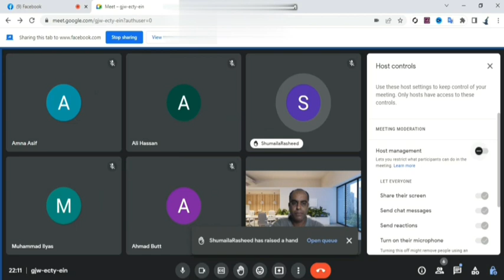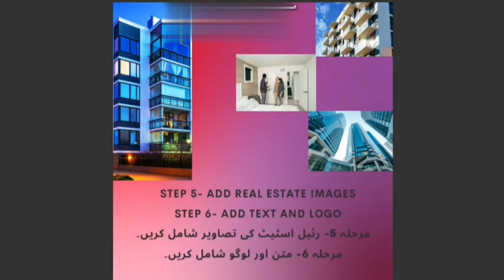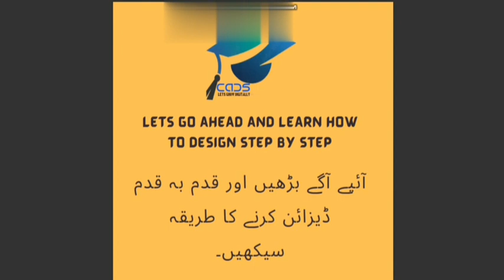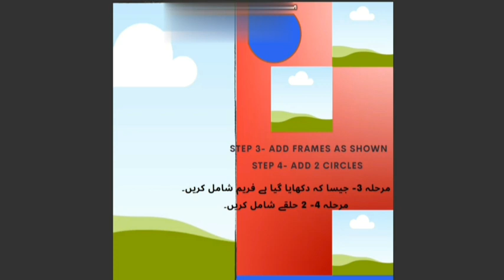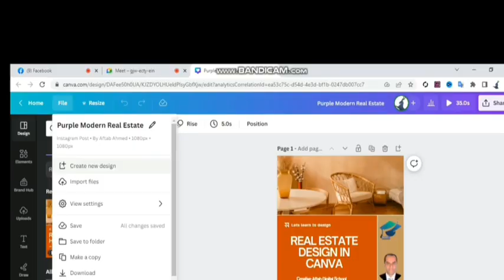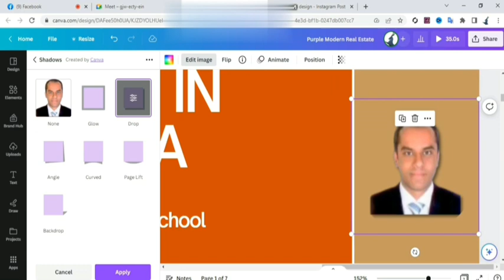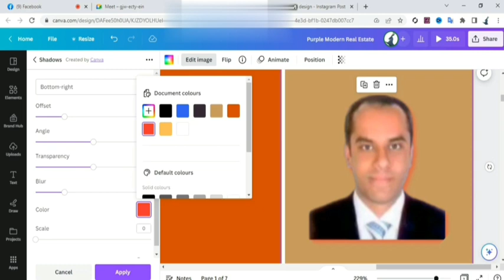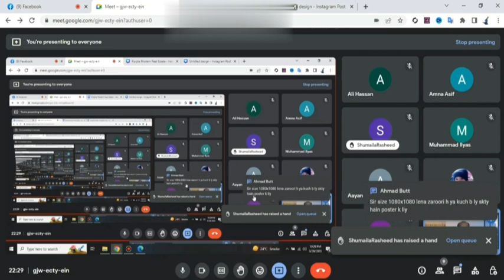How to design real estate poster